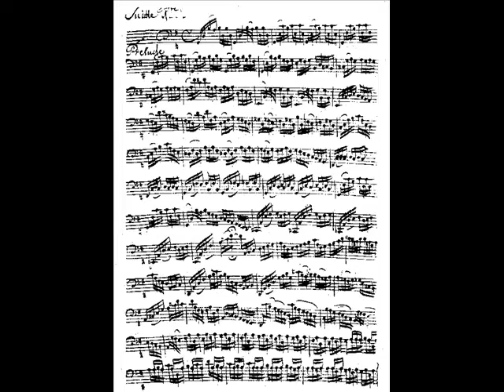Jack Gibbons plays Bach Fugue in F sharp (WTC part 1)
Jack Gibbons plays Johann Sebastian Bach's Fugue no.13 in F sharp major from the Well Tempered Clavier Part 1 (Das Wohltemperierte Klavier - Teil I) recorded live at St John's Smith Square, London, June 1987.